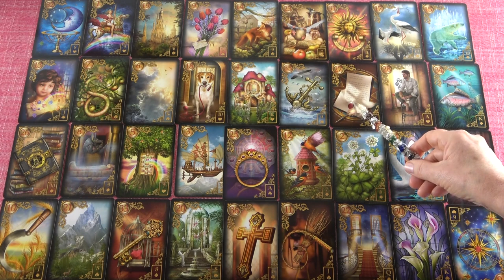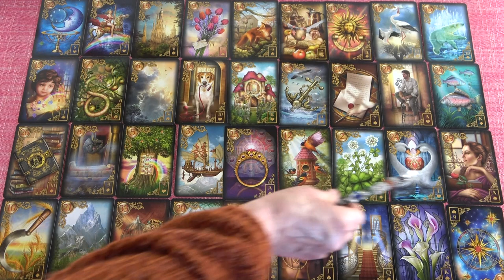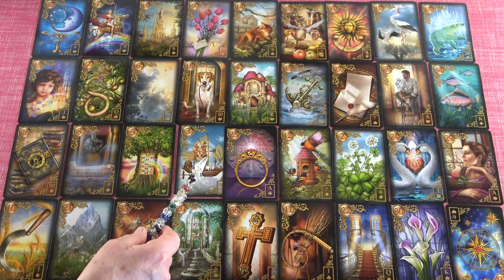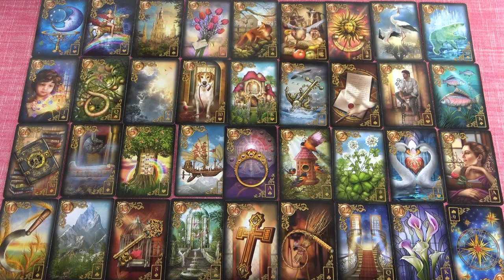VÍZÖNTŐ - Május havi JÓSLÁS